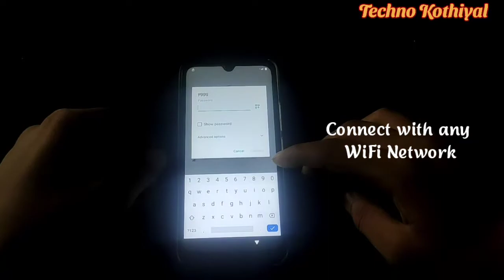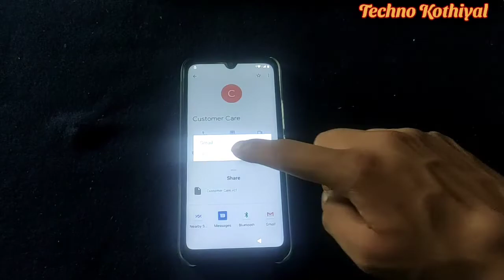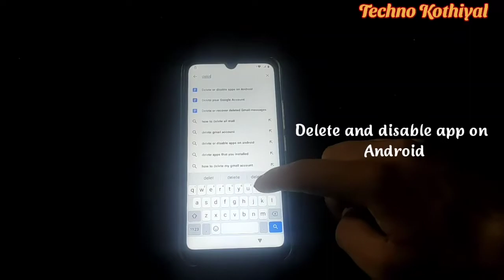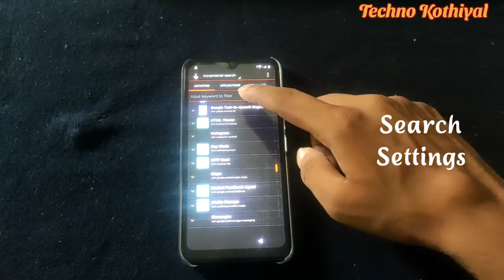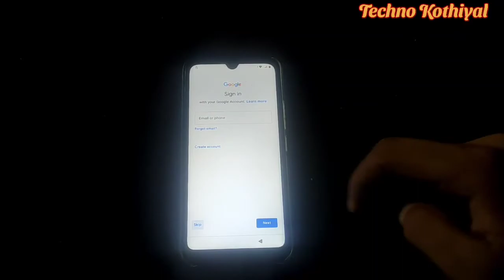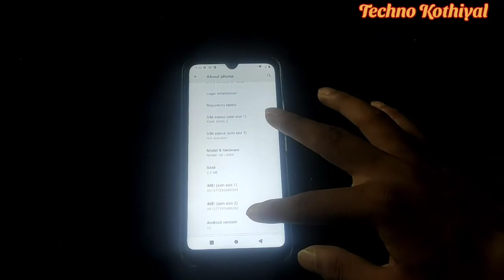Itel A48 (L6006) Frp Bypass and Google account unlock || No Gmail Required || Easy Method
Itel A48
All itel mobile
No gmail required
Itel a48 frp bypass
Itel a48 Google bypass
Without computer
Easy method
Itel a48 l6006l